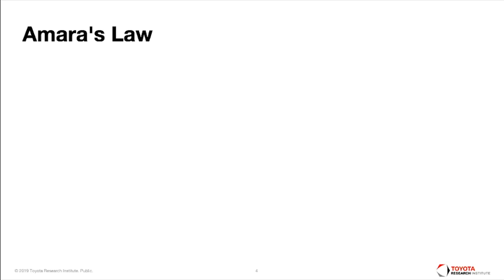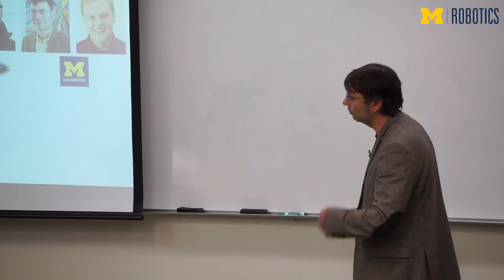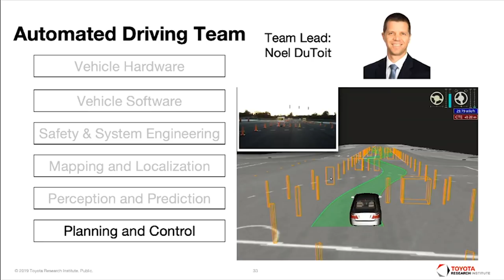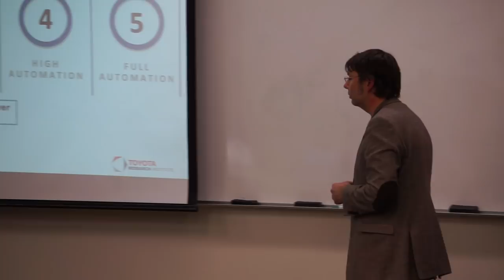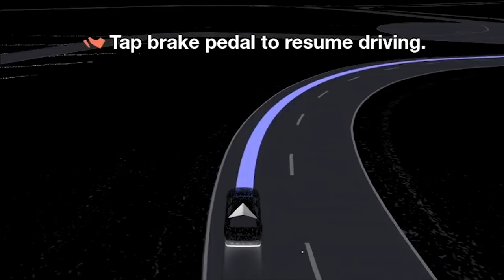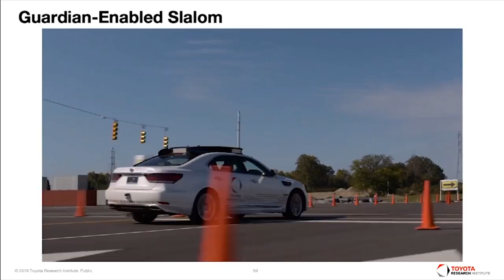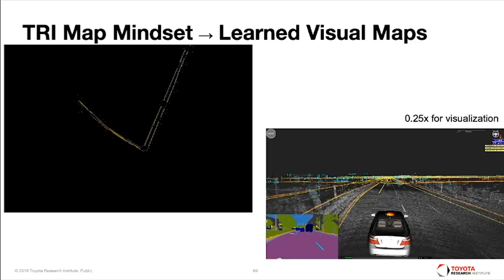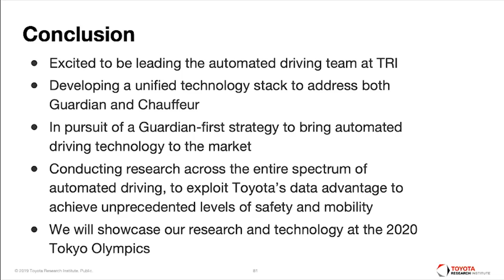AI Guarding the Human: Toyota's Guardian Approach to Automated Driving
Ryan Eustice, Senior Vice President of Automated Driving at the Toyota Research Institute and Professor in Naval Architecture and Marine Engineering as well as Core Faculty in Robotics at the University of Michigan, presents "AI Guarding the Human: Toyota's Guardian Approach to Automated Driving."